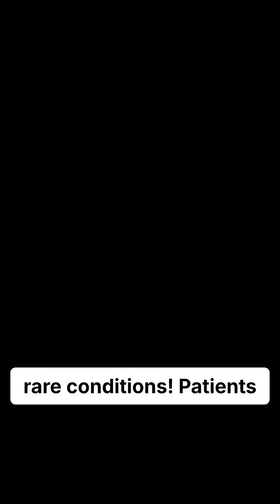Two companies sue each other over who owns your DNA's price tag.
Two companies sue each other over who owns your DNA's price tag. Genetic disease drugs cost millions per patient because there's nowhere else to turn. The patent winner doesn't cure suffering-they monopolize it.